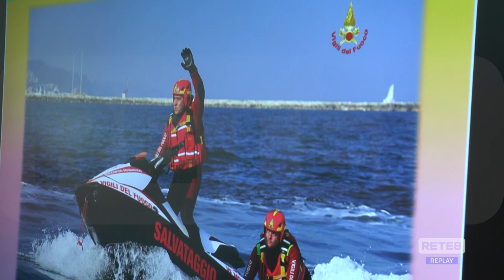Costa Teramana - Presidio estivo dei Vigili del Fuoco